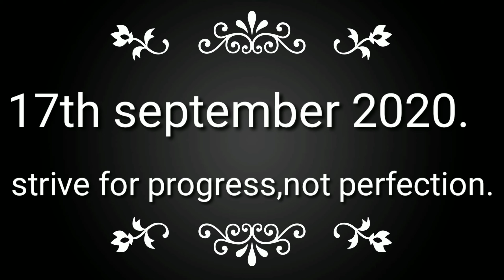స్పైసీ చికెన్ కర్రీ ||spicy chiken curry || దేనిలోకైన సూపర్ కాంబినేషన్😋